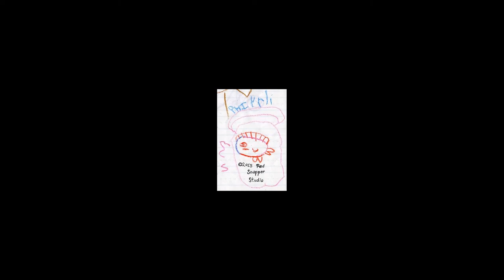Nobody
This is our first visually oriented music video.
All original artwork by LilShortie808 and AngryChick808.
"Nobody" by Low Key Sound System.   Enjoy!!!